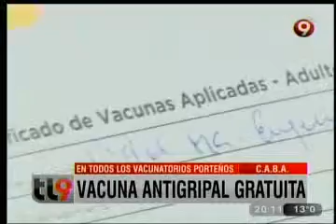María Eugenia Vidal en Telenueve - Vacuna Antigripal (7/5/2015)